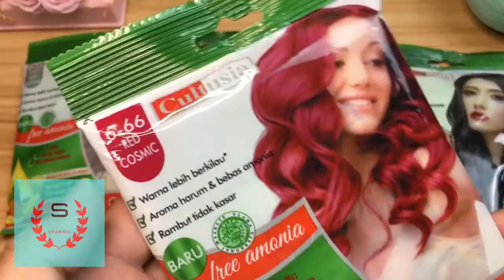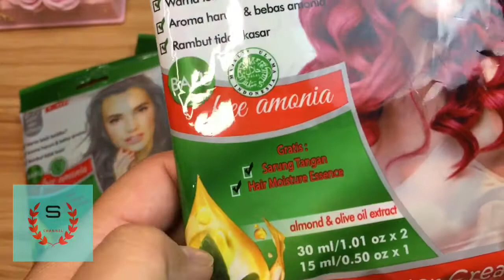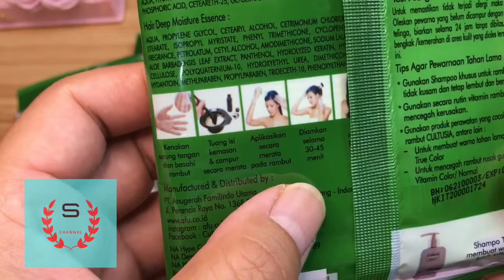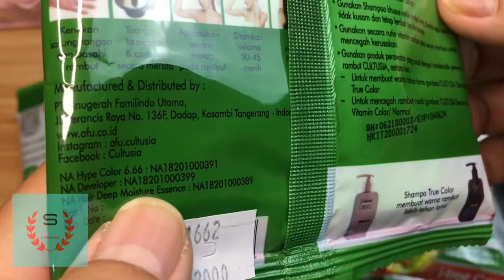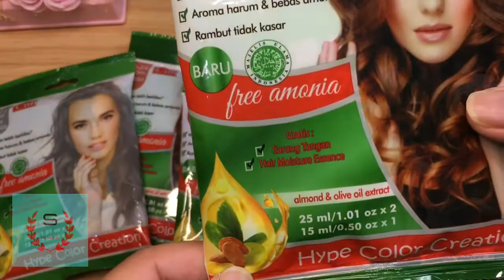REVIEW CULTUSIA HYPE COLOR CREATION SEMIR RAMBUT HALAL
Produk baru dr cultusia,pewarna rambut sachet terdiri dri 5 pilihan warna.Ammonia free dan halal.